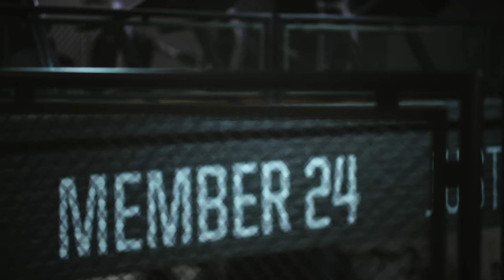VÄRLDENS STARKASTE MAN ÄTER 8 000 KALORIER OM DAGEN – SANT ELLER FALSKT?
Ska du bli stark måste du äta mycket. Ska du bli världens starkaste måste du äta, ja hur mycket? Kolla in avsnittet där Magnus Samuelsson berättar hur mycket, och vad, han åt när han blev världen starkaste man!

Se fler avsnitt av Sant eller falskt på member24.se